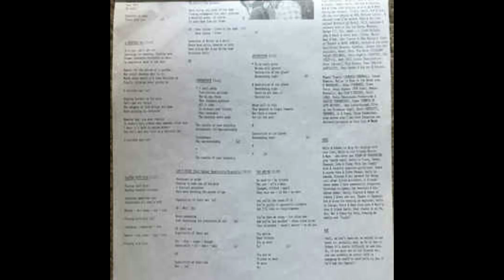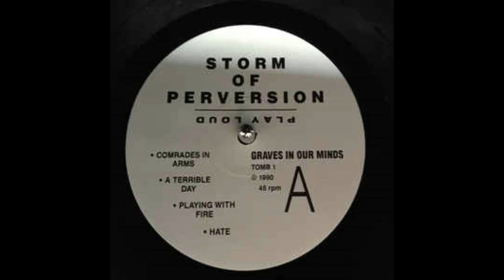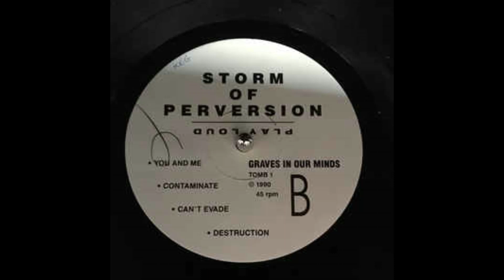Storm of Perversion - Non Stop Wombling Picnic 1989.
West Australian Hardcore/Crossover,Grind ,Crust band  Band (W.A.H.C)
Storm of Perversion, Non - Stop Wombling Picnic 12 inch ep 1989.